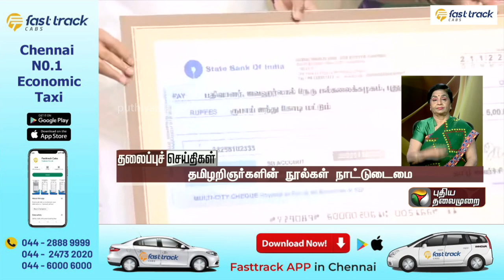Puthiyathalaimurai Headlines | தலைப்புச் செய்திகள் | Tamil News | Evening Headlines |21/12/2022| PTT